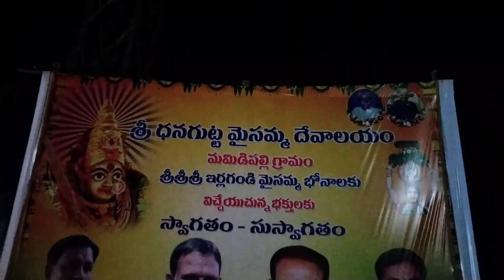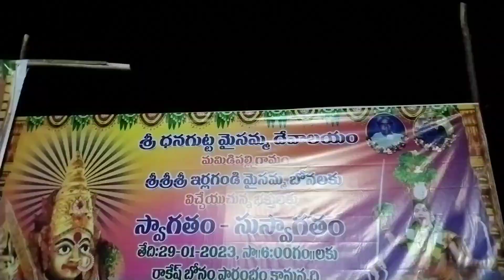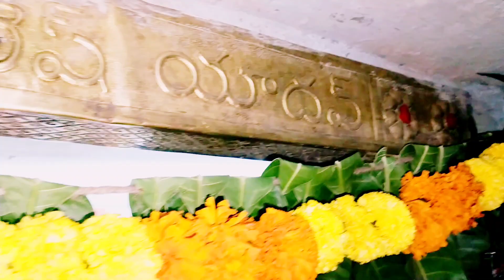రాకేష్ బోనం అన్న ధూం ధాం బోనం ఆట👏🙏|మామిడిపల్లి యాదవుల మైసమ్మ జాతర🙏|గుండు మీద బోనం|Rakesh bonam anna